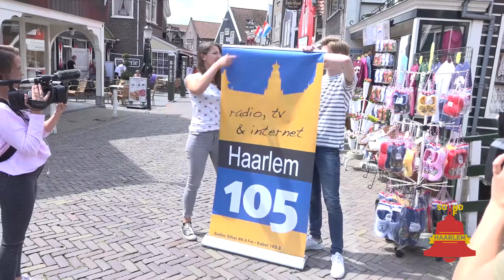Haarlemse muziek in Volendam: Rilan & The Bombardiers | Sound of Haarlem